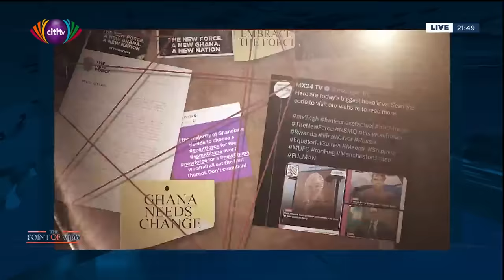Interview with The New Force Leader, Nana Kwame Bediako on his Presidential ambitions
In this edition of the PointofView, Bernard Avle interviews the leader of the New Force Movement leader and Founder, Nana Kwame Bediako also popularly known as Cheddar/Jacob Freedom on his Presidential ambitions